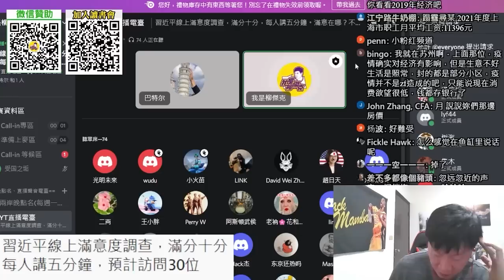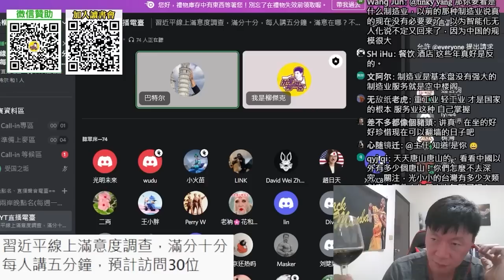(習近平線上滿意度調查)(7)反腐，習大大真的做很好。習大大上台前，腐敗是社會習慣，我們都會帶客戶去東莞。